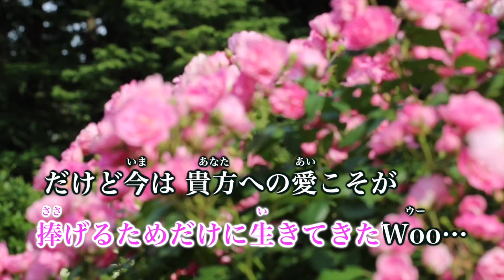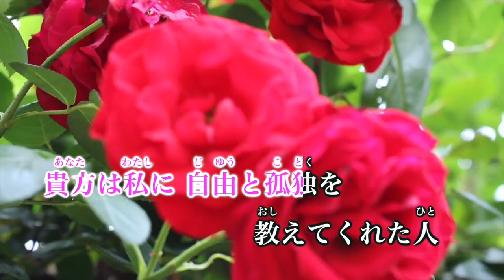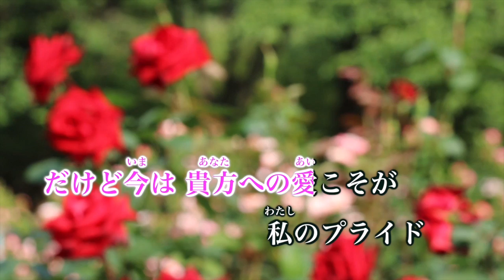【カラオケ】PRIDE / 今井 美樹 【オフボーカル メロディ有り karaoke】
PRIDE / 今井 美樹
作詞：布袋　寅泰
作曲：布袋　寅泰

フジテレビ系ドラマ『ドク』主題歌

今井美樹 あなたのオリジナル音源がカラオケに配信できます！